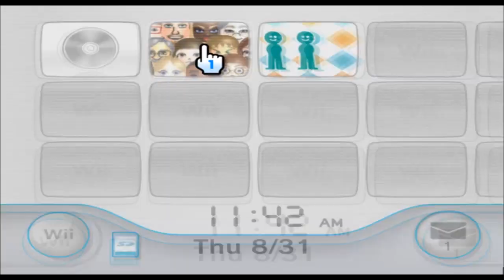Hercules - Hercules - Mii 1380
honey you mean hunkules AHOOWHA

(suggested by Chris Tarlach)

1380/10100

Plaza: 99

Parade: 1279